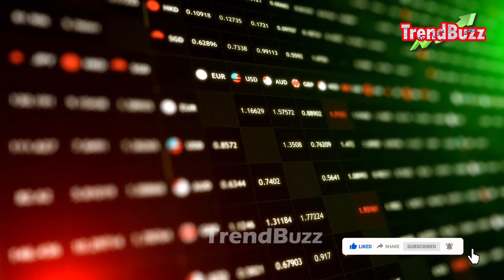റെക്കോര്‍ഡ് അടിക്കാന്‍ സ്വര്‍ണ്ണവില.. ഇന്നത്തെ വില ഇങ്ങനെ